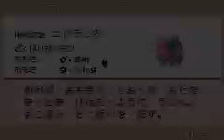ポケモン ファイアレッド さゆみとGATE7の火喰鳥 part5